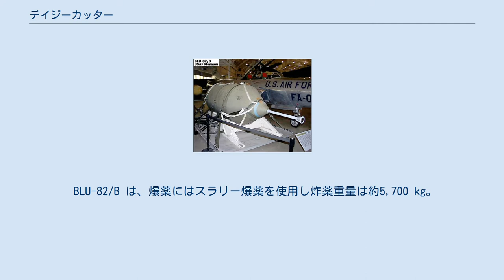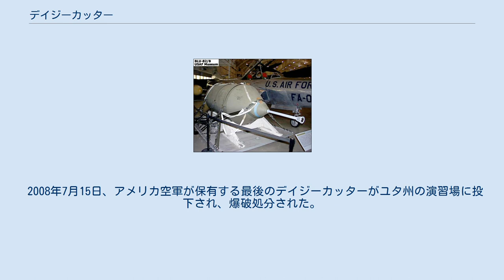デイジーカッター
BLU-82/B 爆弾 BLU-82爆弾の爆発 デイジーカッター（Daisy Cutter）は軍事スラングで、地表の構造物を薙払うように吹き飛ばす爆弾、あるいはそのような目的で作られた延長信管を指す。
デイジー（Daisy）とはヒナギクの英名のことで、ヒナギクは原産の欧州では芝生の雑草扱いのため、デイジーカッターは「雑草を刈るもの」という意味になる。
 代表的なものとして、アメリカ空軍が開発した総重量約6,800 kgの巨大爆弾、制式名称BLU-82/B がある。
 BLU-82/B は、爆薬にはスラリー爆薬を使用し炸薬重量は約5,700 kg。
C-130輸送機などから投下した後パラシュートを開いて減速しながら降下、地上約1mの高さで信管が地面に接触し爆発する。
誘導装置がついていないため命中精度はよくないが、目標をピンポイントで狙って使用するものではないため、影響はないと考えることもできる。
 BLU-82/B はベトナム戦争のときに開発され、当時は爆発によってジャングルの木を一気になぎ払って簡易ヘリポートを作るために使用された。
また湾岸戦争時には地雷原除去のために使用され、その爆発を見た兵士の一部（報道によれば、イギリス陸軍SAS隊員）は戦術核兵器の爆発と誤認したほどであったと言う。
また、イラク戦争では、 BLU-82/Bの爆撃を受けたイラク軍は「アメリカ軍が原爆攻撃を行った」と報告した（雑誌『軍事研究』より）。
 BLU-82/Bに限らず、デイジーカッターは燃料気化爆弾であるといわれる場合があるが、これは間違いであり、区別すべきである。
この間違いは、現在一般に流れているBLU-82/Bについての情報を、マスコミなどが独自に推定したことから広まっている。
 また、「スラリー爆薬にアルミニウム粉末などが混合されている」との情報から、BLU-82/B は粉塵爆発を動作原理としているとする報道やWebサイトがあるが、これも完全な誤解である。
アルミニウム粉末を空中に散布して爆発させるためには、濃度などの厳しい条件を満たす必要があり、信頼性に欠け、実用兵器とはなり得ないと考えられている。
火薬学においてよく知られているように、爆薬の猛度を高めるためのアルミニウム粉末の添加はTNTやRDXでも一般的に行われており、欧米では発破作業に用いるスラリー爆薬にもアルミニウム粉末が添加されることが多い（日本では法規制のため行われていない）。
使用目的が破片による人員殺傷や機材の破壊ではなく、爆風によって森林などの構造物を薙ぎ払うことであれば、アルミニウム粉末の添加は適切と考えられる。
 2008年7月15日、アメリカ空軍が保有する最後のデイジーカッターがユタ州の演習場に投下され、爆破処分された。
 後継装備としてMassive Ordnance Air Blast bombが存在する。